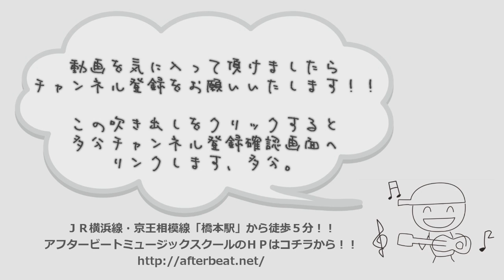ギターレッスン【キレのあるカッティングの秘訣】ボールペンでカッティング名人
ボールペン１本で行うギター上達法！？
遊び感覚でミュートがしっかり出来ているかどうか
チェック出来ちゃう練習の仕方をご紹介！！

僕は動画内でボールペンを使っていますけれども、
シャーペンでも鉛筆でもまっすぐな物なら何でもＯＫです。

ただし、あまり重すぎると弦を痛めてしまいますし、
長すぎてもボディを傷つけてしまうかも知れません。
また、短すぎてもちょっとやりにくいです。

そんなバランスを考えると
手軽さもあるボールペンが一番かなと思います。

是非チャレンジしてみてくださいませせせ。